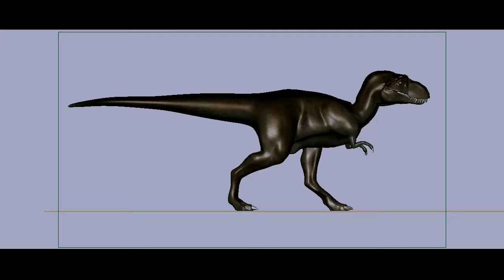DinoWalk A01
Hello Animator
Any Feedback are Welcome